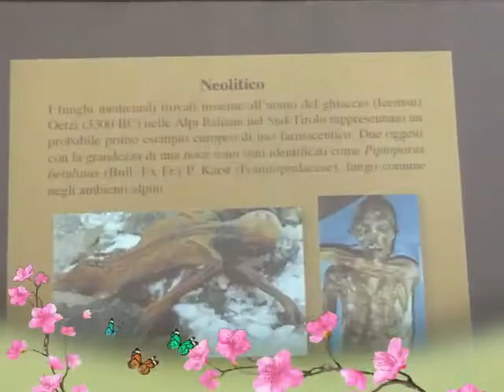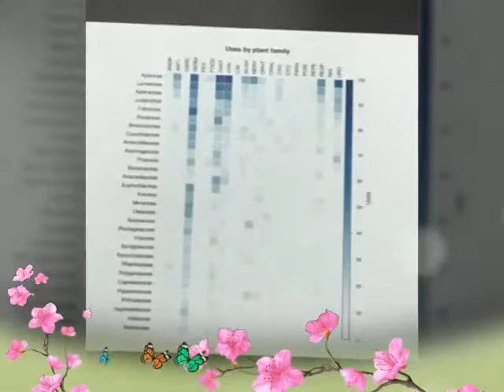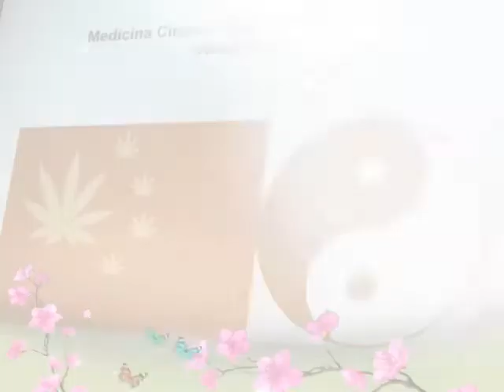1o Workshop UFMT x ITÁLIA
Prof Dr Domingos Tabajara UFMT, Prof Dr Marco Leonti UNICA ITÁLIA e Profa Dra Isanete Bieski AJES